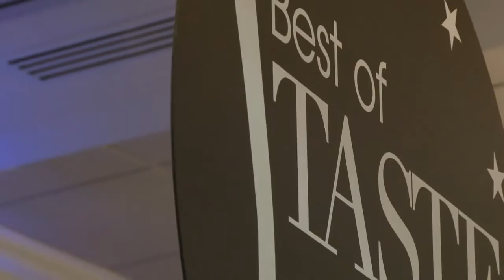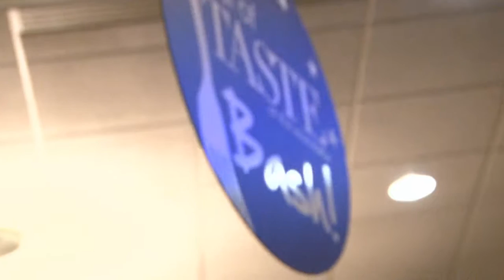"Best of Taste" Bash, 2015 (short version)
Best of "Taste of the Seacoast" Bash.
November 21, 2015 at Harbor Events Portsmouth.

Produced for Taste Magazine by VideoTours New England.